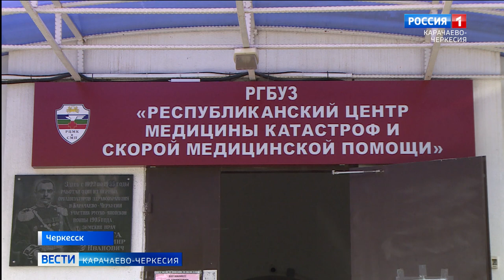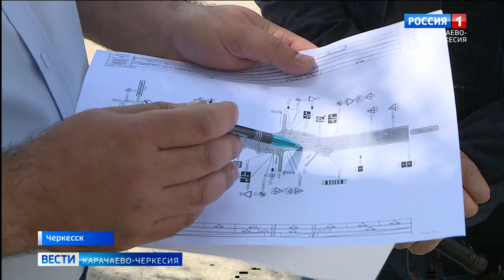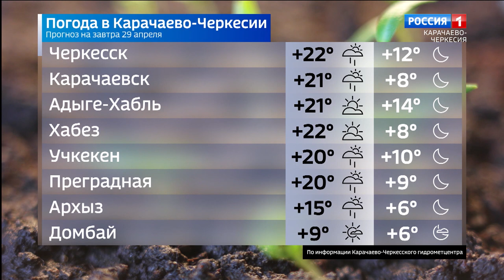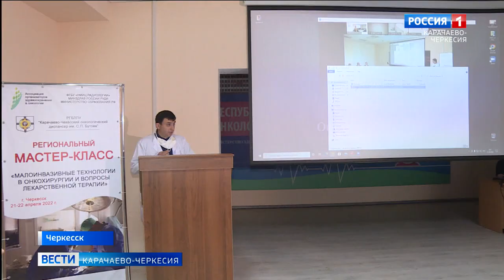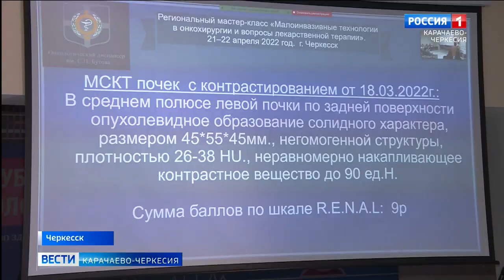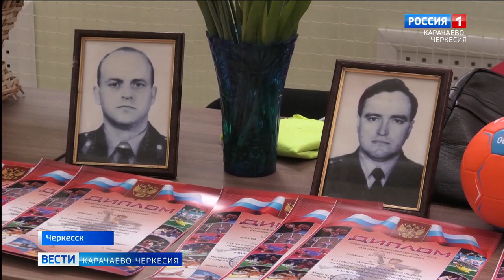Вести Карачаево-Черкесия 28.04.2022